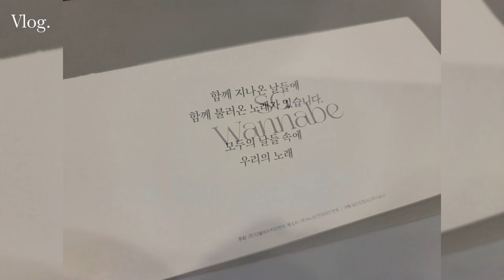나들스튜디오 | VLOG - SG워너비 7년 만에 콘서트 2023.04.01 "우리의 노래" 보러 가기(짧음)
안녕하세요 오랜만에 영상 업로드 합니다.
오늘은 "SG워너비 7년 만에 콘서트 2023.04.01 "우리의 노래" 보러 가기" 입니다.
(급하게 편집하고 제작하느라 영상 시간이 짧고 편집 퀄리티도 안 좋습니다 죄송합니다.)

ㅡㅡㅡㅡㅡㅡㅡㅡㅡㅡㅡㅡㅡㅡㅡㅡㅡㅡㅡㅡㅡㅡㅡㅡㅡㅡㅡㅡㅡㅡㅡㅡㅡㅡ
Hello, I'm uploading a video after a long time.
Today is "SG WANNABE's first concert in 7 years, 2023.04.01 Going to see "Our Song".
(The video time is short and the editing quality is not good because I'm editing and producing in a hurry I'm sorry.)

I will try to improve the quality of the video.